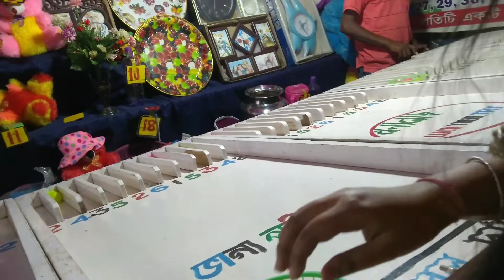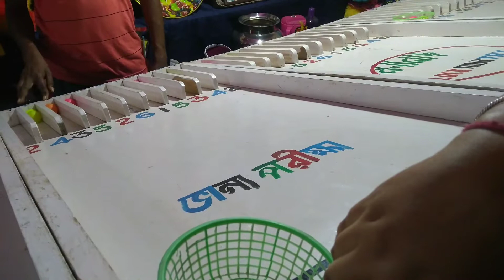OSADHARON !! Ei Mughlai paratha r taste vulte parbo na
Today in this vlog i shall share with you  a special day in my life . This is the second day of our village fairs. I shall also share with you a very special dish " Moglai paratha " . Hope you will enjoy my video.